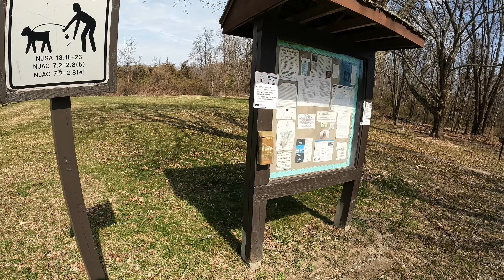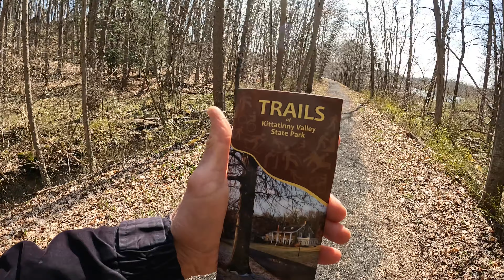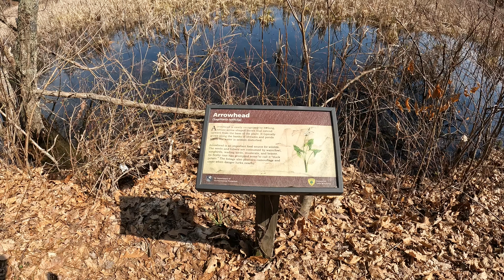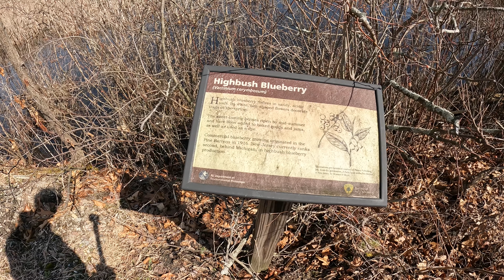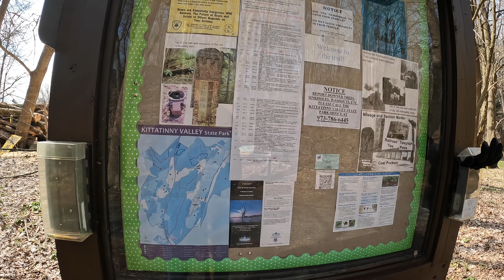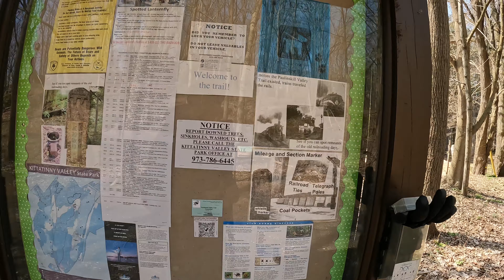Kittatinny Valley state park, Sussex Branch trail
Sussex Branch trail